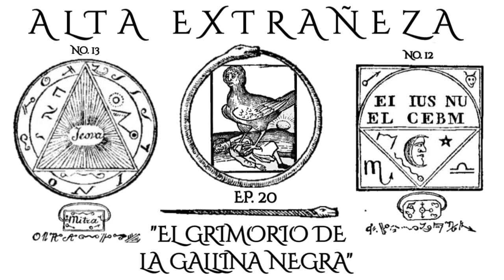La Magia Negra Del The Black Pullet || Alta Extrañeza Ep 20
Alta Extrañeza En este episodio nos toca la magia de la gallina negra
grimorio del siglo18
que nos presenta la forma de trabajar con talismanes y anillos de una forma muy peculiar , y nos enseña cómo crear una gallina negra que nos llevará a los más grandes tesoros